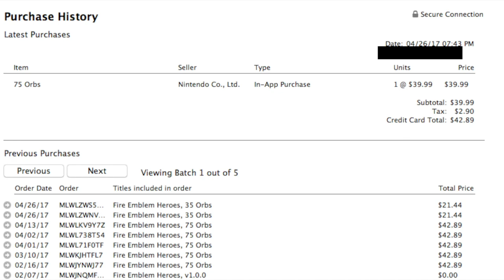Take My Money! - Magic the Gathering Digital Next